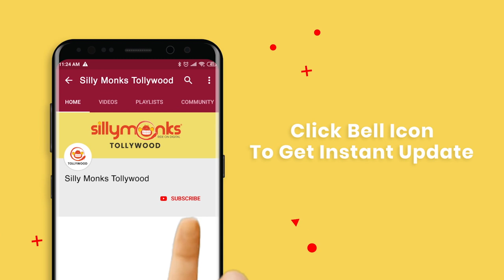Sandeep Madhav Speech At PVR Next Galleria Mall Event | George Reddy | Muskaan Khubchandani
Here is Sandeep Madhav Speech At PVR Next Galleria Mall Event | George Reddy

GeorgeReddy - Story Of A Forgotten Leader ✊

Cast: Sandeep Madhav, Abhay Bethiganti, Satyadev, Shatru, Manoj Nandam, Muskaan Khubchandani
Director: Jeevan Reddy
DOP: Sudhakar Yakkanti
Art: Gandhi Nadikudikar
Editor: J Prathap Kumar
Producer: Appi Reddy
Co-Producer: Sanjay Reddy
Associate Producers: Damu Reddy, Sudhakar Yakkanti
Production Houses: Mic Movies, Silly Monks Studios & Three Line Cinemas
Sound Design: Kalisha - Rahul
Background Score: Harshavardhan Rameshwar
PRO: GSK Media
Publicity Designs: Anil & Bhanu
Marketing Head: Arun Tej
Digital Media PR: Prasad Bhimanadham
Digital Partner: Silly Monks
Music Label  :  Madhura Audio
Costume: Sanjana Srinivas
Fights: K Ganesh, R.K
Stills: Vikas Seegu
Co-Director: M Narasimha Rao
DI: Prasad Labs (Mumbai)